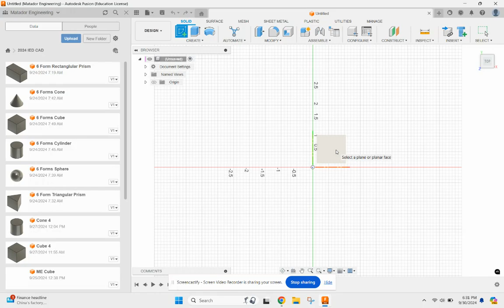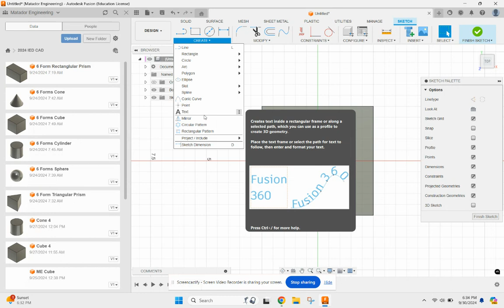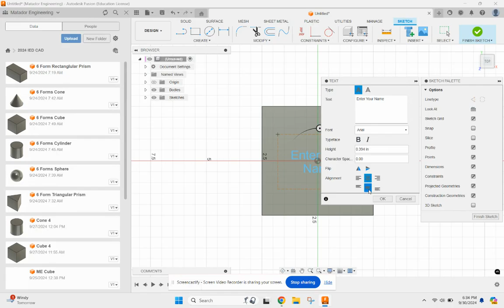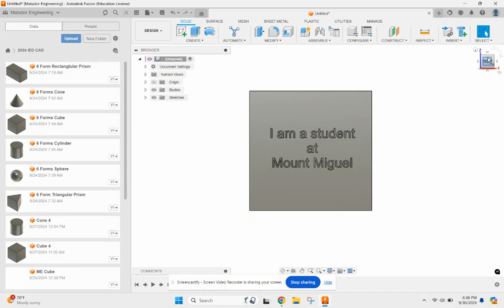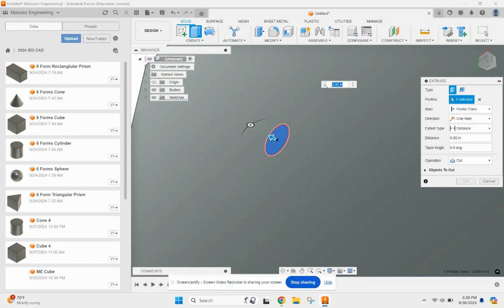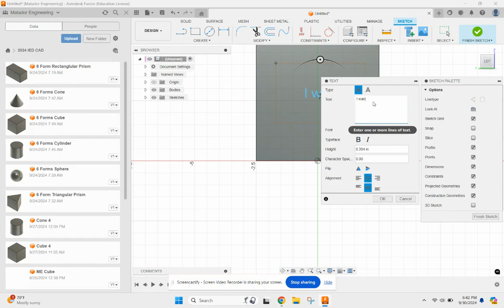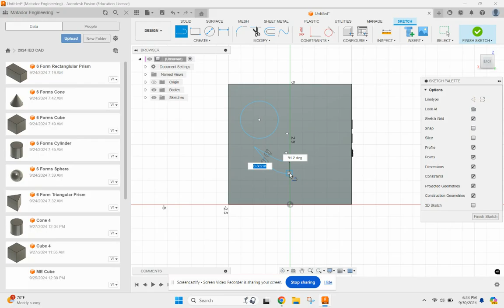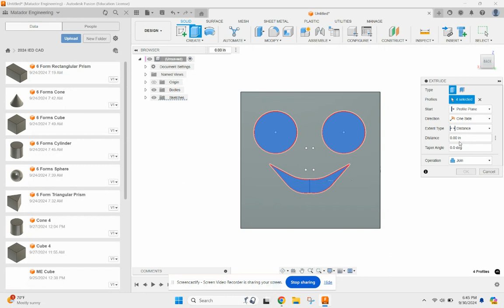2024 Create a Me Cube